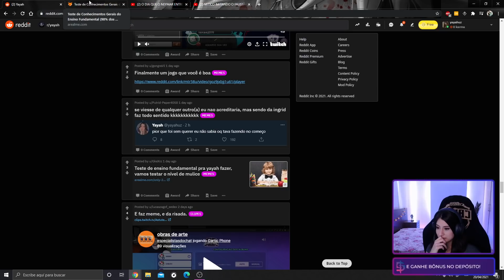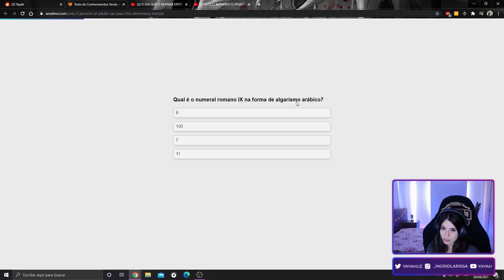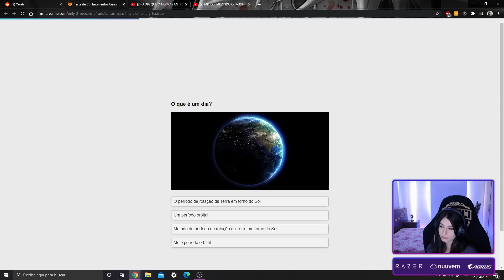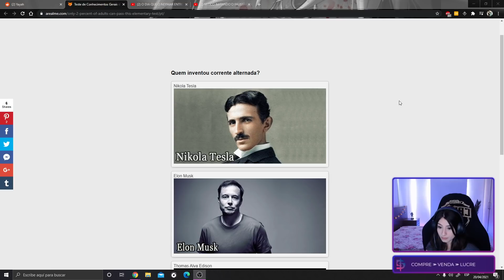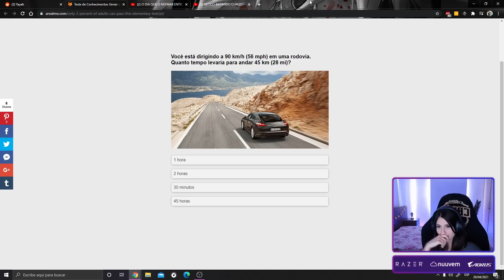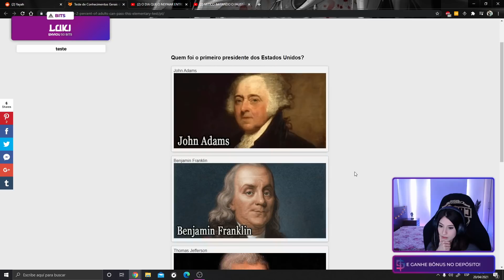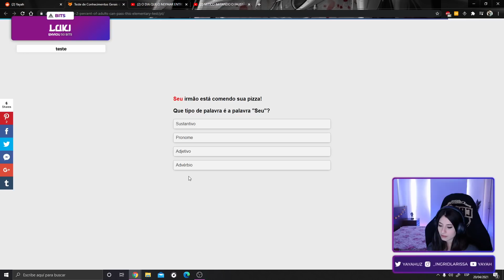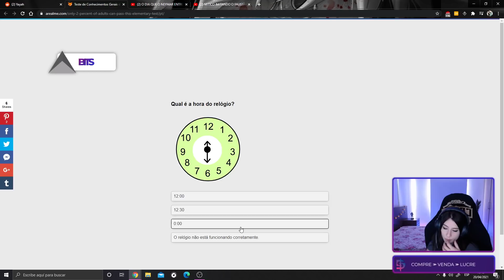YAYAH RESPONDENDO PERGUNTAS DO ENSINO FUNDAMENTAL